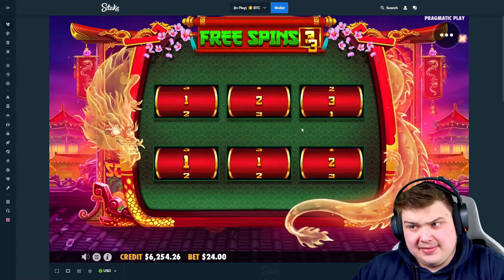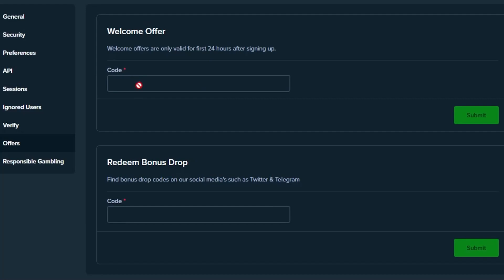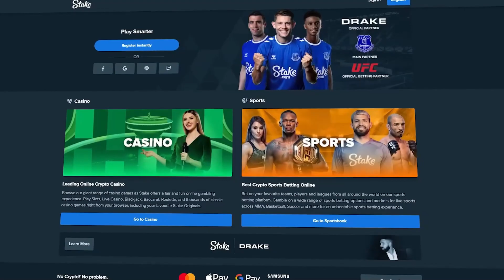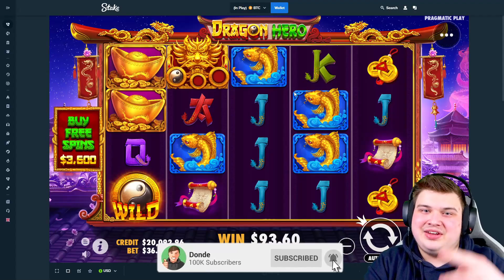BIG PROFITS On My FIRST EVER DRAGON HERO SESSION!?.. (INSANE)